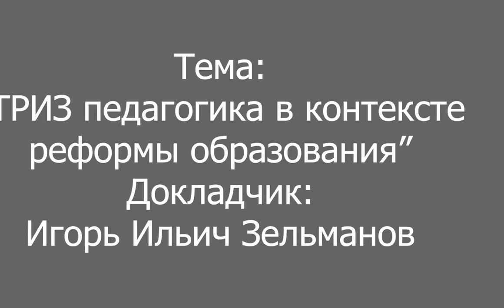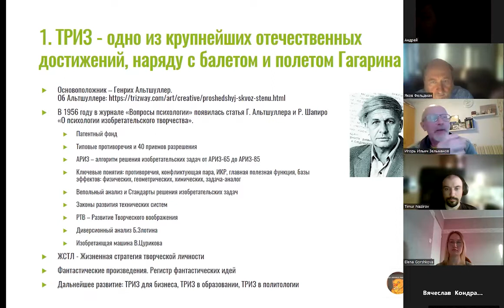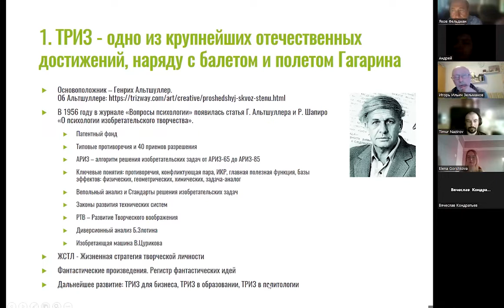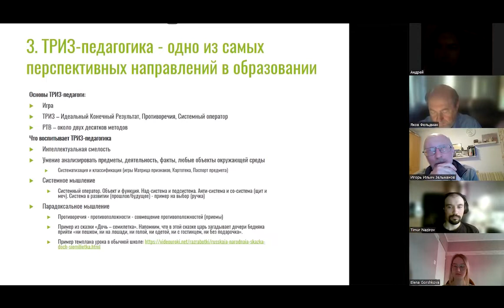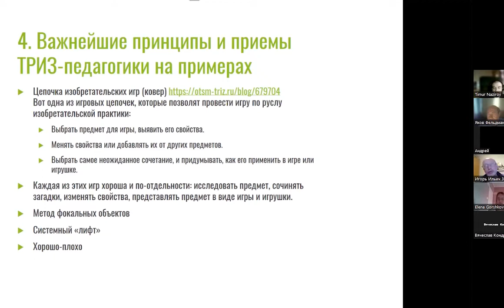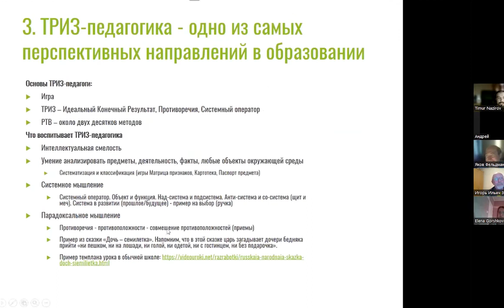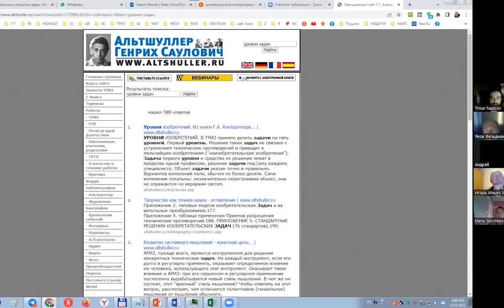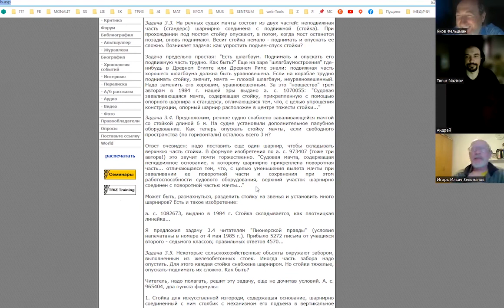Вебинар 20-05-2022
ТРИЗ-педагогика, ликбез (докладчик Игорь Зельманов). Обсуждение